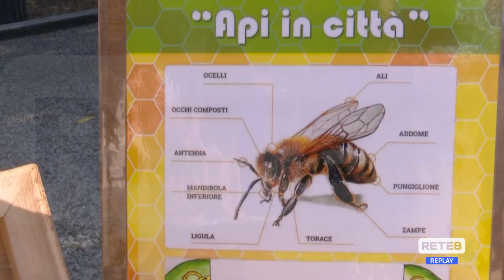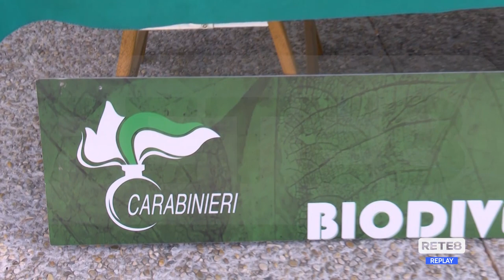Chieti - La festa di "Urban Nature"